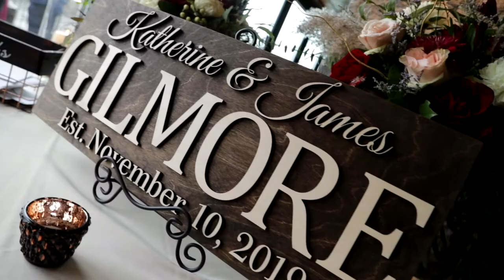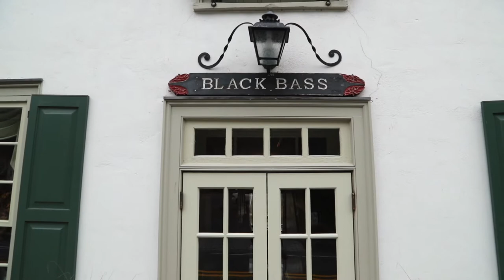Jim + Katie | 11.10.19 | Full Wedding Film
Black Bass Hotel Wedding

Wedding Videography Filmed by Beautiful Love Productions based in Philadelphia, PA